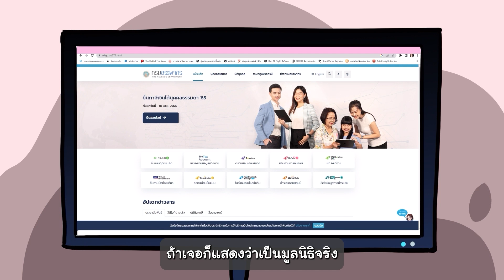ทำบุญให้ได้บุญต้องทำยังไง | เรื่องจริงวันนี้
เบื้องหลังการทำบุญมีมากกว่าที่คุณคิด ทำบุญให้ได้บุญต้องทำยังไง หาคำตอบได้ในรายการ เรื่องจริงวันนี้ โดย บ.ก.วิติ๊ด และอย่าลืมตรวจสอบข้อมูลทุกครั้งก่อนแชร์ที่ กันนะ

เรื่องจริงวันนี้ รายการที่จะพาคุณทุกคนไปสืบค้นและตีแผ่การแชร์ข้อมูลผิดๆ ให้ได้รู้กัน ติดตามได้ที่